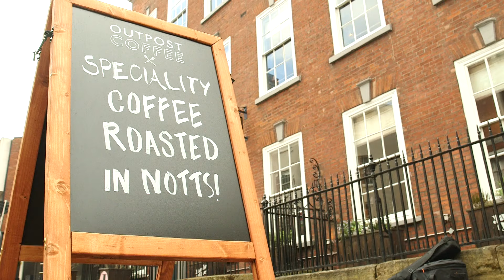Meet Luke - Owner of Nottingham's Tiniest Coffee Shop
Luke Thorpe has taken on an unusual venture – selling coffee out of a phonebox. The city’s gone coffee mad recently, so we went down to ask him a few questions about what he’s doing.

Video by: Georgianna Scurfield and Ash Dilks